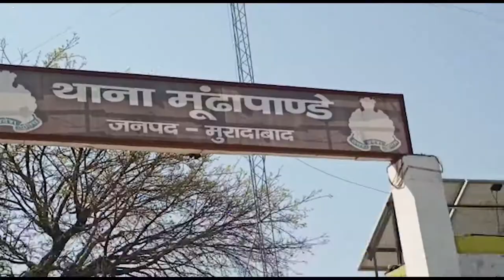ब्लॉक प्रमुखी का नामांकन कड़ी सुरक्षा में हुआ समाप्त| Abhi Tak News